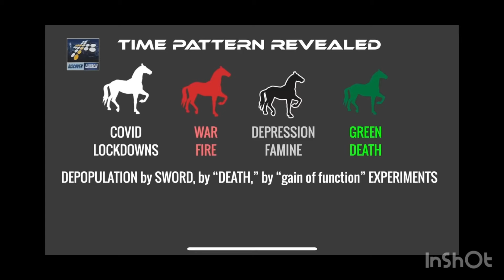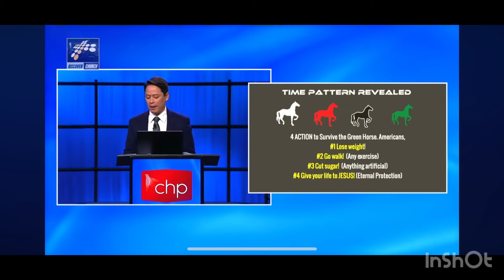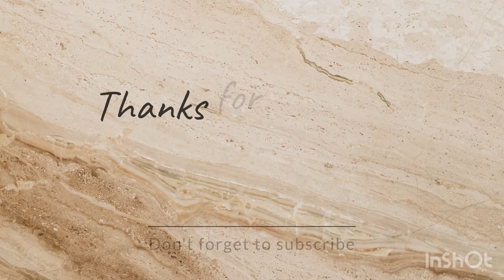Kum 2024-2030 kuma thil lo thlneg tur atan inbuatsaih dan : Steve Cioccolanti